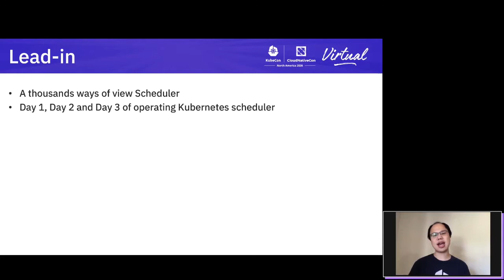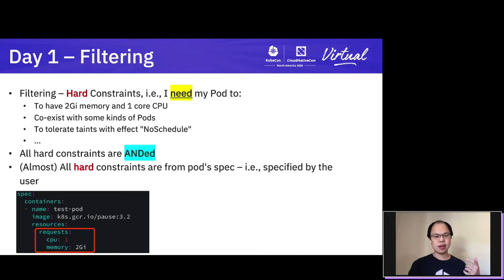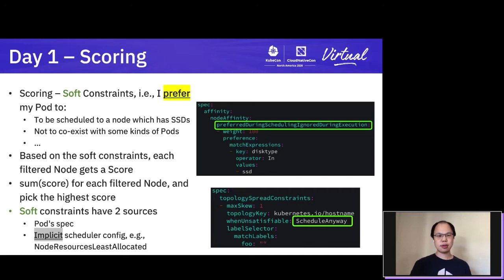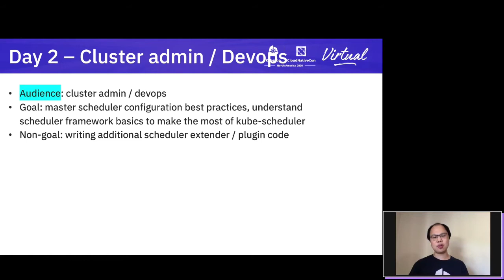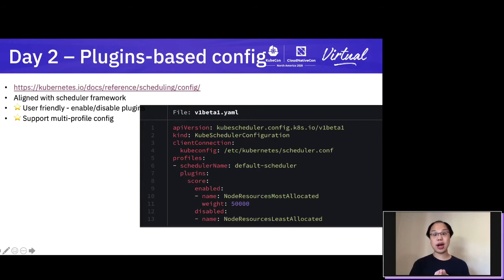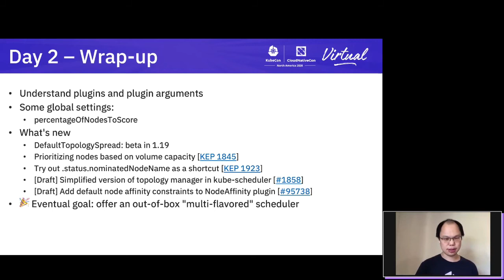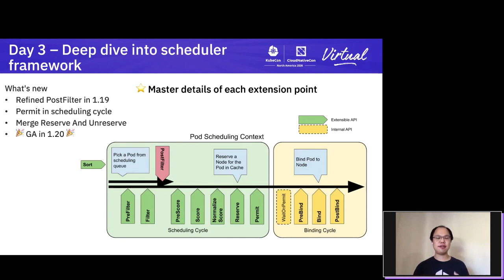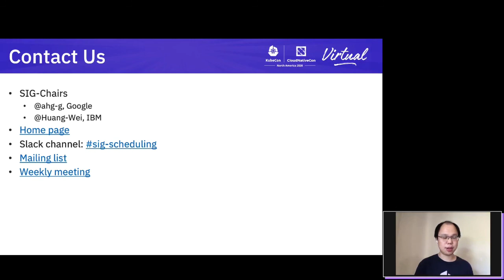SIG Scheduling Deep Dive - Wei Huang, IBM & Abdullah Gharaibeh, Google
Kube-Scheduler is the component of Kubernetes that assigns pods to nodes based on the configured scheduling requirements. These requirements can be high availability, resource efficiency and other policies and heuristics. This talk will provide an overview of the new and upcoming features in the scheduler, including the scheduler framework, and the new component config API that enables scheduling profiles. In addition, we'll present updates on other sig-scheduling projects like the descheduler, scheduler-plugins.